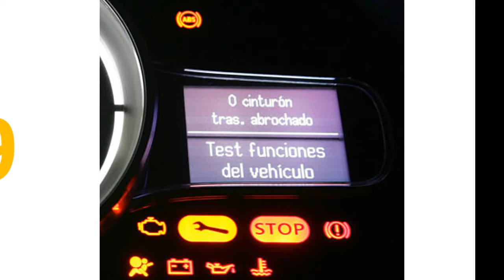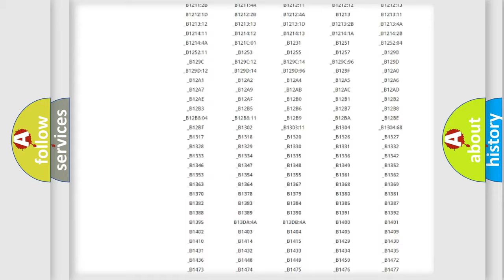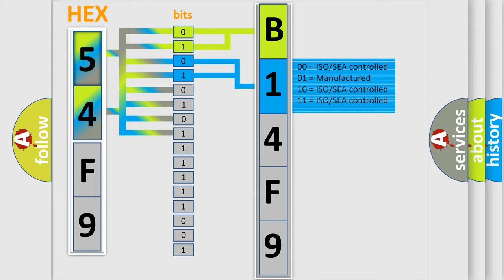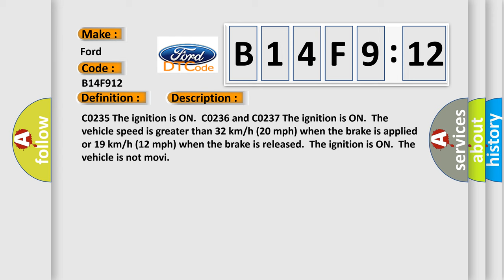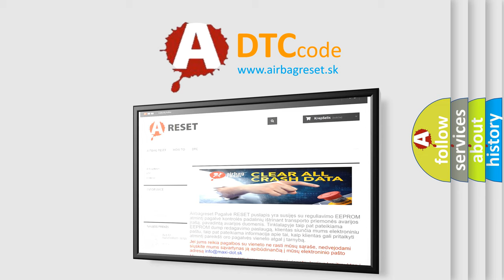DTC Ford B14F9-12 Short Explanation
Contents:
0:21 Basic DTC analysis according to OBD2 protocol standard.
1:48 Insight into programming
2:58 A diagnostically understandable description of the Diagnostic Trouble Code
3:05 Basic error definition

Make:
Ford
Code:
B14F9 12
Definition:
Rear Wheel Speed Signal Erratic
Description: